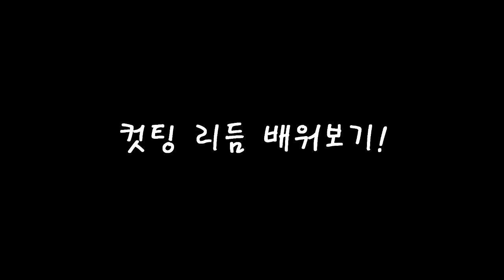[기타강좌] 컷팅 리듬을 정확하게 연주하는 방법! (기타컷팅리듬,커팅리듬)